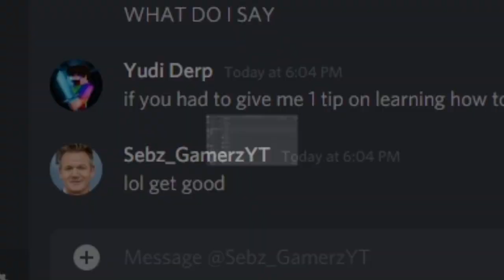I Tried Learning How to God Bridge in Minecraft Bedwars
I Tried Learning How to God Bridge

In this video I tried learning how to god bridge and use it in skywars, lets say it didn't really go to plan xd I did get a bit better but just watch the video because idk if I managed to god bridge, I Tried learning to god bridge in skywars, so it doesn't mean that I learned how to god bridge xddddd I also played this in hypixel skywar sso pog

My dream is to be a YouTuber and I will try my best to follow it.

⚒ Server ➤ Hypixel.net
⛏ Texture Pack:

-=SETUP=-
PC ➤ OMEN Obelisk Desktop PC - 875-1040st
Monitor ➤ Alienware 25 Gaming Monitor - AW2518H
Keyboard ➤ Razer Oranta Chroma

Thumbnail Designer 🡆 Me most of the time :D

📣 Questions & Answers

⭐Can I add you on Hypixel?
No, unless I know you very well, sorry. I used to add every person that friended me but then I decided to clear out my friend list.

Most likely not. I'm busy but usually almost every day I go and talk in my discord server and even play private games sometimes!

(This video is not made for kids since kids shouldn't care about this.)